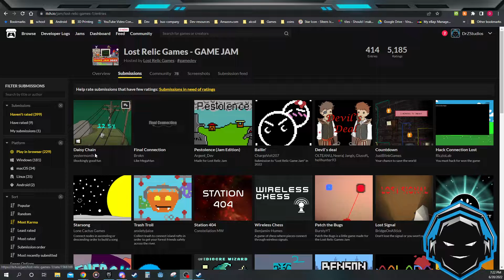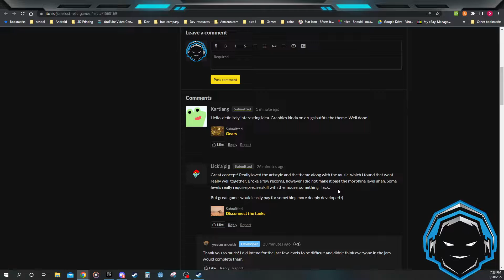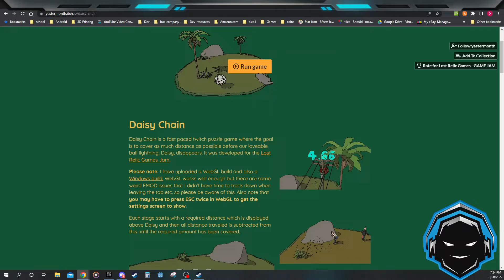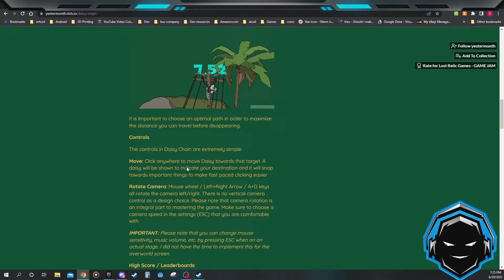LostRelic Game Jam 2022 - Daisy Chain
I was playing game jam entries for the LOST RELIC's Game jam 2022. This entry was "Daisy Chain" submitted by yestermonth.